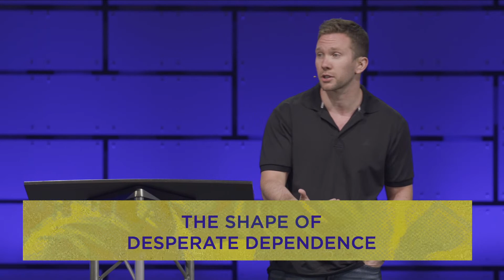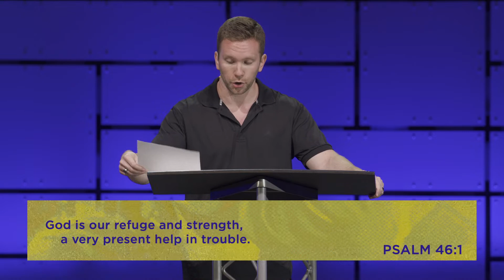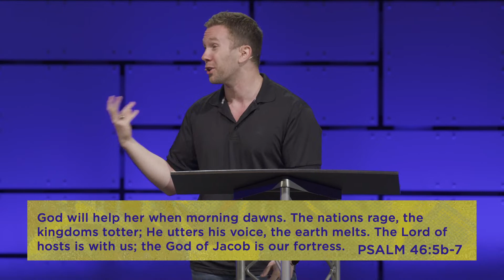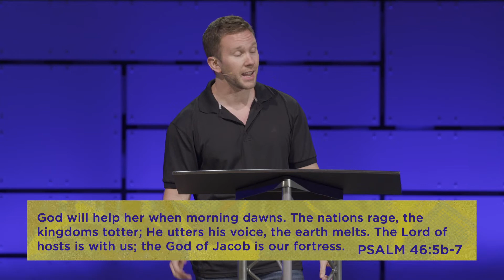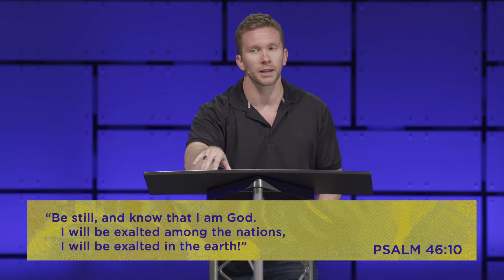Chaos | Dane Salter | Northwest Bible Church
Hear our guest speaker, Dane Salter, preach on "Chaos" out of Psalm 46!
Discussion questions and applying the sermon:
• Was there a time in your life when you felt God’s presence most? What were the circumstances?
• Where do you need to see God’s power in your life in this season?
• What promises of God give you the most hope in times of chaos?
• Is it easy for you to “be still” before God? Why or why not?
• Pray for God to reveal His presence in your current circumstances this week
At Northwest Bible Church, we invite others into the unexpected joy of desperate dependence on Jesus.